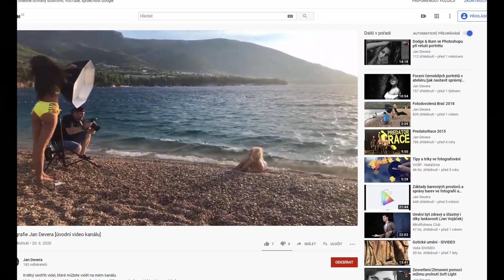Fotosraz Bolevák 2020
Krátké video, které se snaží zachytit atmosféru a dění na fotosrazu Bolevák 2020. Tato akce se odehrála v termínu 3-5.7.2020. Akci jsem pořádal já pod záštitou plzeňského fotoklubu a pořádáme jí každý rok na začátku července. Účast je zdarma.
Chtěl bych tímto videem poděkovat všem fotografů a modelkám kteří dorazili, doufám, že jste si akci užili a že se uvidíme příští rok. Letos se nás sešlo víc jak 60!
Dále bych chtěl poděkovat firmě 4Studio, která nám oba dny zapůjčila a předvedla techniku Godox a celou dobu poskytovala servis a cenné rady.

0:00 Úvod
0:32 Video z akce
3:42 Závěr

Kamera ja a fotograf Lukas Stehlik.

Parabolický Deep Softbox 4studio Quick Deep 90cm s voštinou